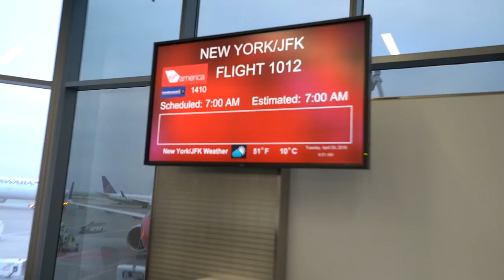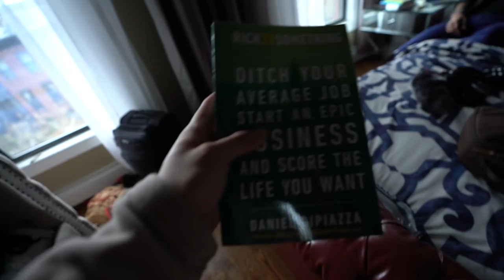YOU HAVE A GIFT | NYC TAKEOVER W/ Gerard Adams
If you’d like to fast forward to what I’m doing now